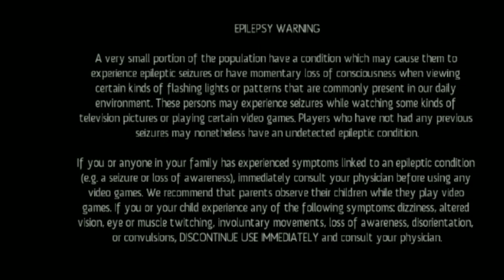Eisenhorn:Xenos android Gameplay walkthrough part 1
Eisenhorn: XENOS

Version:  1.0

Requirements:  Android 5.0

Genre:   Adventure

discription

Eisenhorn: XENOS - adventure third-person action game in the Warhammer universe. Here the user will play for Gregor eisenhorn who was a charismatic Inquisitor, a member of the order "Ordo Xenos" and defender of mankind from demons and dark forces. The main character will fight against many enemies alone or in the company of friendly characters. To do this, it will use the correct sword, firearms and a variety of spells. The game has a dark atmosphere, high-quality three-dimensional graphics and a fascinating story, backed up by literary sources